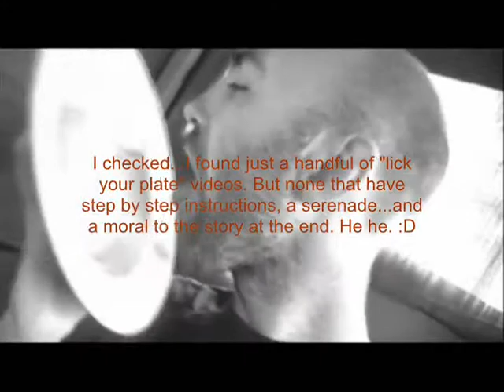LICK YOUR PLATE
Give me one GOOD reason not to. :D :D :D

Love light laughter acceptance gratitude...and a good plate licking.